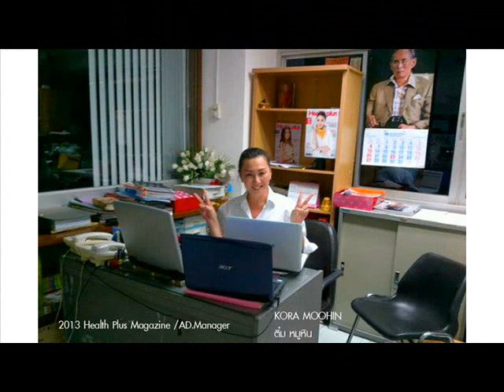KORA MOOHIN ติ๋ม หมูหิน แนะนำตัว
KORA MOOHIN หรือ ติ๋ม หมูหิน เธอเป็นคนหนึ่งในทีมงานของ หมูหิน อินเตอร์ ดอทคอม เธอเป็นผู้ดูแลการตลาดและฝ่ายขายโฆษณา ร่วมกับ เกียร์ หมูหิน ซึ่งเป็นผู้บริหาร และเป็นผู้อยู่เบื้อหลังของการผลิตคอนเท้นท์ท่องเที่ยวทั้งหมด
ประวัติโดยสังเขป ของ KORA MOOHIN หรือ ติ๋ม หมูหิน
1.เคยเป็นนางแบบสมัครเล่น ในยุคสาวเชคคนแรก (ที่เคยแคสงานถ่ายแบบมากกว่าได้งาน)
2.มีความหลงไหลในงานขายโฆษณาสิ่งพิมพ์และกิจกรรมพิเศษ นิตยสารแฟชั่น อาทิ นิตยสาร เฟซ,นิตยสาร เปรียว ,นิตยสารรถยนต์ GM Car ,นิตยสารรถยนต์ THAIDRIVER
3 เคยทำงานฝ่ายขายโฆษณาดิสเพลย์และกิจกรรมพิเศษหนังสือพิมพ์ ฟุตบอล อาทิ  สตาร์ซอคเกอร์,สปอร์ตพูล,สปอร์ตแมน
4.เคยทำงานฝ่ายขายโฆษณานิตยสารสุขภาพและกิจกรรมพิเศษ อาทิ Easy health & Beauty, Slimming, Health plus,นิตยสารสุขภาพดี
และด้วยประสบการณ์การทำงาน ของวัย 52 ปี (ที่มีผู้ใหญ่ที่เคารพตั้งฉายาว่า ป้าตกมัน) เธอจึงขอคืนความสุขให้กับชีวิตและยังคงบ้าพลังเหมือนเดิม โดยการทำงานที่ได้เที่ยวและพักผ่อนไปในตัว นั่นจึงเป็นที่มาของ ติ๋ม หมูหิน หรือ KORA MOOHIN ( ซึ่งเป็นชื่อย่อจากชื่อเต็ม KORAWEE THUN-IN)